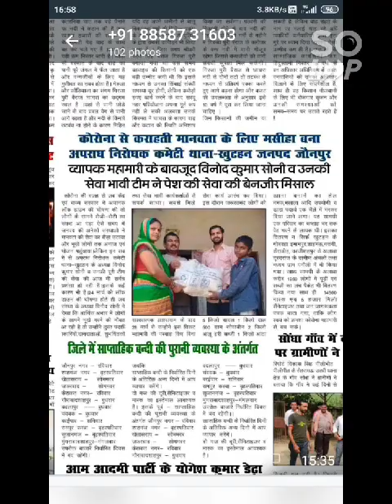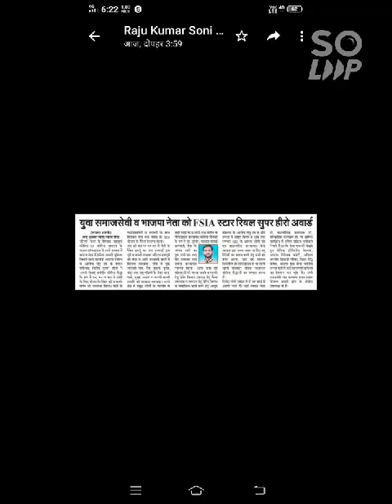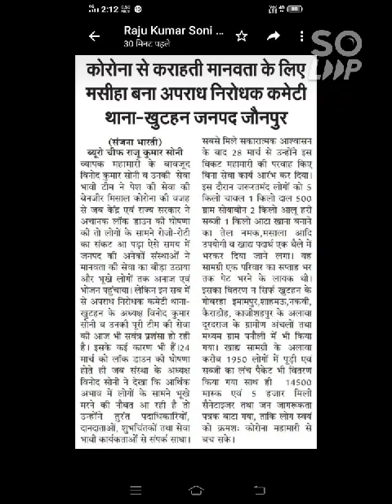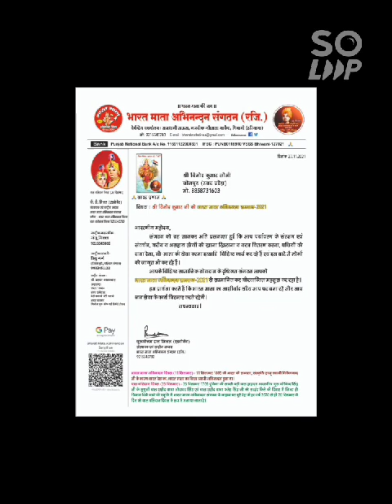Vinod Soni From UP Jaunpur Wbtr awardee for social work 2023 To join WBTR talent Club 9212763790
Video from Neeru Sehgal Reformer